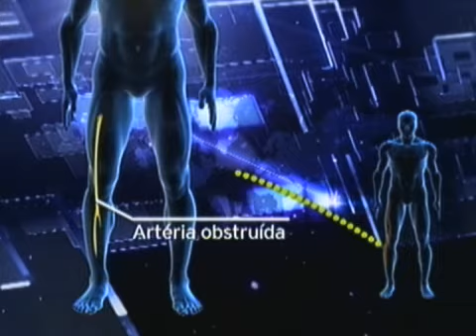Médicos de SP fazem transplante inédito no Brasil